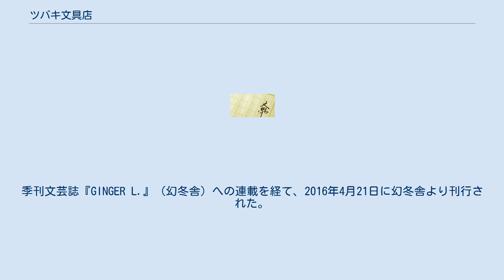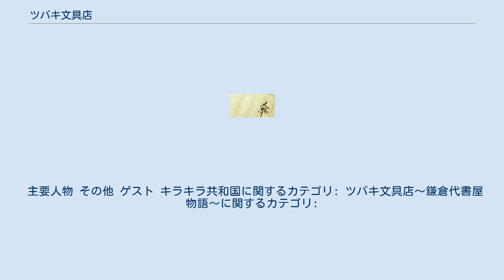ツバキ文具店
『ツバキ文具店』（ツバキぶんぐてん）は、小川糸の小説。
季刊文芸誌『GINGER L.』（幻冬舎）への連載を経て、2016年4月21日に幻冬舎より刊行された。
2017年本屋大賞第4位。
 2017年4月にNHKラジオ第1「新日曜名作座」にてラジオドラマ化、NHK総合「ドラマ10」にて『ツバキ文具店〜鎌倉代書屋物語〜』（ツバキぶんぐてん〜かまくらだいしょやものがたり〜）と題してテレビドラマ化された。
 続編となる「キラキラ共和国 ツバキ文具店」（キラキラきょうわこく ツバキぶんぐてん）が『小説幻冬』（幻冬舎）に2017年5月号から8月号まで連載、『キラキラ共和国』と題して2017年10月25日に幻冬舎より刊行された。
2018年本屋大賞候補作。
 NHKラジオ第1「新日曜名作座」にて2017年4月2日から5月7日まで全6回で放送された。
 『ツバキ文具店〜鎌倉代書屋物語〜』（ツバキぶんぐてん〜かまくらだいしょやものがたり〜）と題して、NHK総合「ドラマ10」にて2017年4月14日から6月2日まで放送された。
全8回。
 再放送に関しては、2017年4月20日（木曜日）午前0時10分（水曜日の深夜）の再放送開始分から6月8日（木曜日）午前0時10分（水曜日の深夜）の再放送開始分まで全８回が、予定が組まれていた放送日時を一度も変更することが無く放送された。
 主要人物 その他 ゲスト キラキラ共和国に関するカテゴリ: ツバキ文具店〜鎌倉代書屋物語〜に関するカテゴリ: